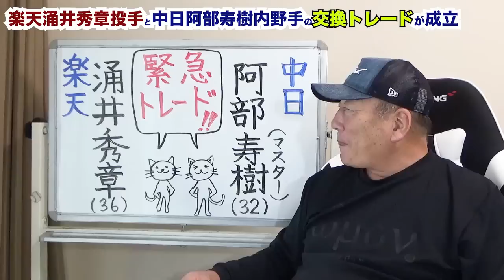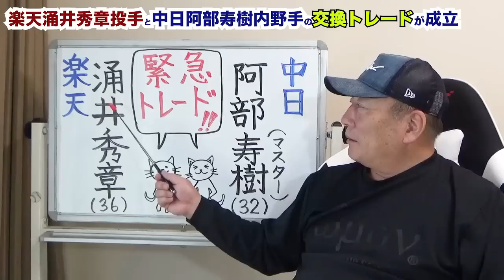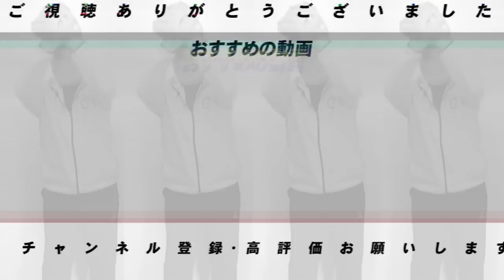【大型トレード】楽天涌井秀章投手と中日阿部寿樹内野手と交換トレードが成立！涌井は間違いなく活躍する！その理由は…高木の意見を語ります！【プロ野球】